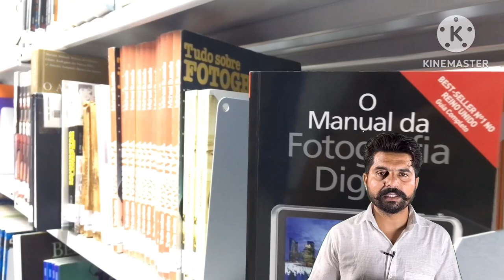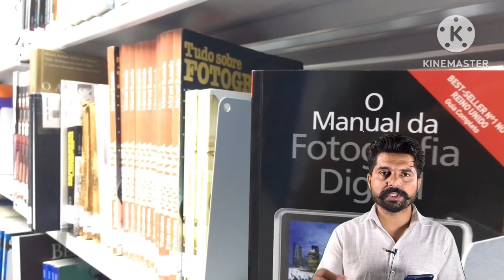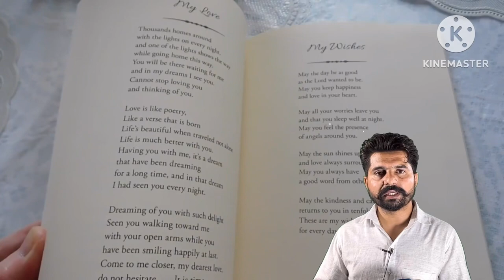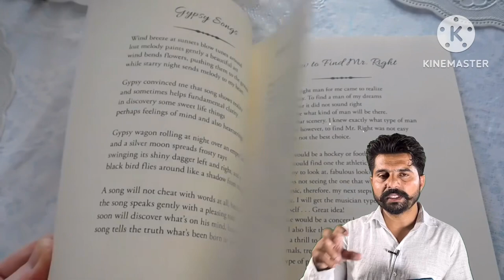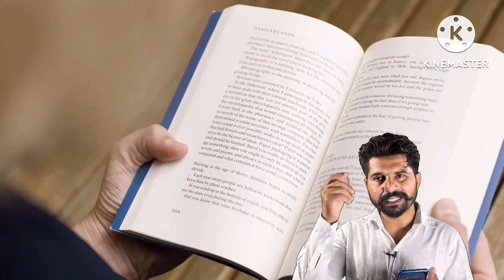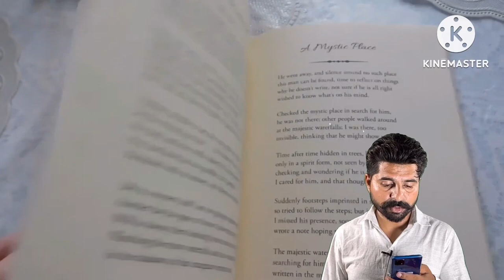How to learn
1. Set Clear Goals: Determine why you want to learn English. Whether it's for work, travel, academic purposes, or personal growth, having clear objectives will help you stay motivated.
2. Start with the Basics: Learn the English alphabet, basic grammar rules, and common vocabulary. There are numerous resources available online and in textbooks to help you with this.
3. Build Your Vocabulary: Practice learning new words regularly. Use flashcards, mobile apps, or language learning websites to expand your vocabulary.
4. Practice Listening: Listen to English as much as possible. Watch English movies, TV shows, news, and listen to English podcasts or music. This will help you get accustomed to the pronunciation and intonation.
5. Speak Regularly: Don't be afraid to speak! Practice speaking English with native speakers or language partners. You can find language exchange groups or online platforms for language practice.
6. Read Regularly: Reading books, articles, or any other material in English will improve your reading skills and expose you to different sentence structures and vocabulary.
7. Writing Practice: Write regularly in English, such as keeping a journal, writing emails, or participating in online forums. This will help you improve your writing skills and grammar.
8. Take English Classes: Enroll in formal English classes or language courses if you can. Having a structured learning environment and a teacher's guidance can be beneficial.
9. Use Language Learning Apps: There are various language learning apps available that offer interactive lessons, exercises, and progress tracking.
10. Language Exchange: Find a language exchange partner who is learning your native language, and you can help each other practice.
11. Immerse Yourself: If possible, immerse yourself in an English-speaking environment. Travel to an English-speaking country or participate in language immersion programs.
12. Be Patient and Consistent: Learning a language takes time and effort. Be patient with yourself and try to practice regularly, even if it's just for a few minutes each day.
13. Learn from Mistakes: Don't be discouraged by mistakes. They are a natural part of the learning process. Learn from them and keep improving.
14. Use English in Daily Life: Try to incorporate English into your daily routine. Label items in your house with their English names, think in English, or speak to yourself in English.
15. Celebrate Your Progress: Recognize and celebrate your achievements along the way. Progress might be slow, but every step forward is a step closer to fluency.